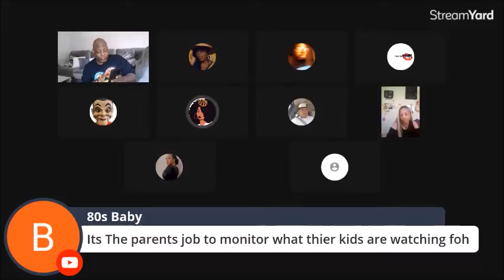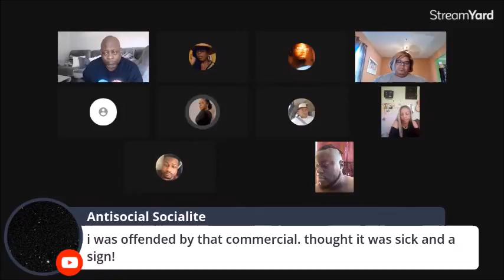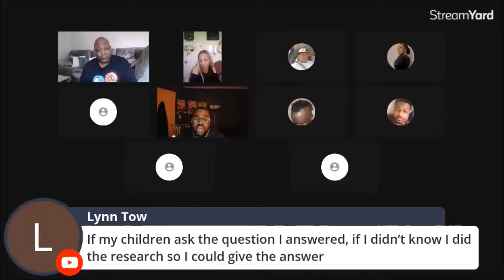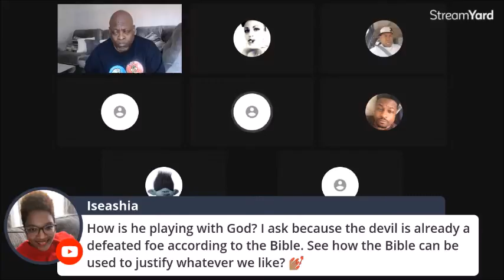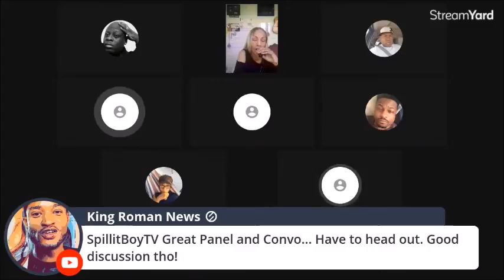KITCHEN TABLE TALK LIVE: Lil Nas X - Montero| Is SIN Sexy????? Live OPEN Chat - Part One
$Spillitboy